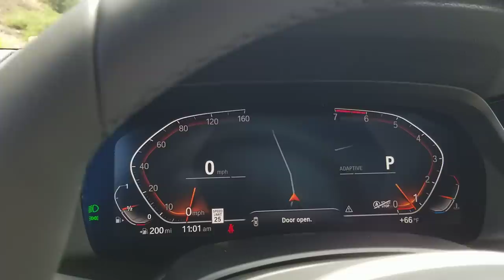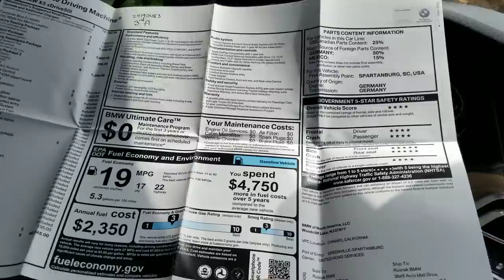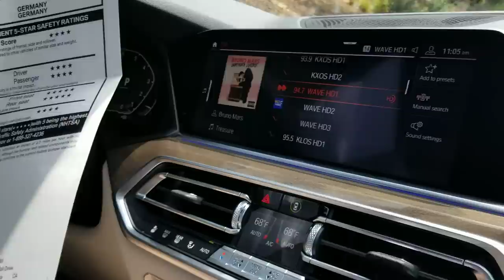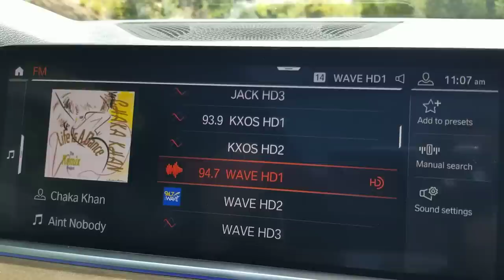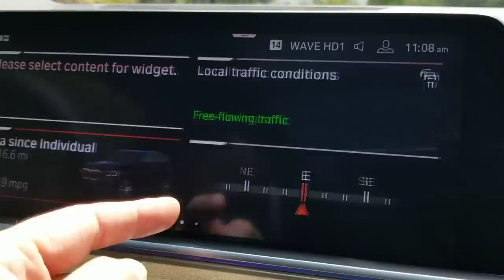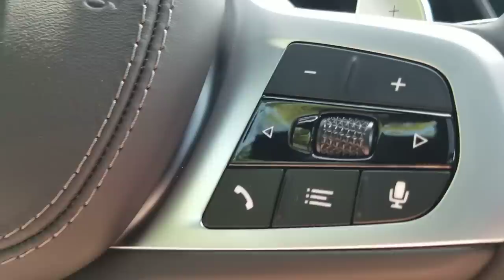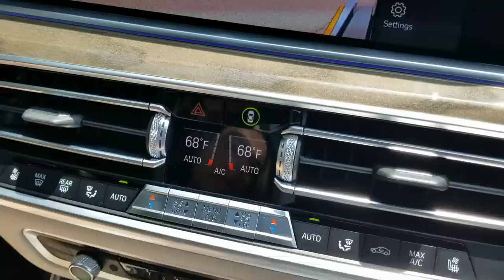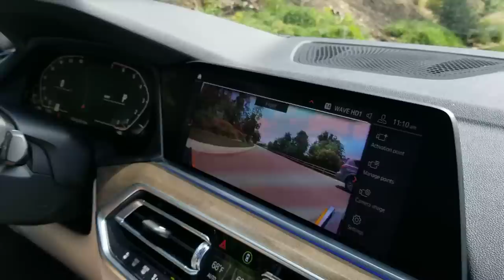2019 BMW X5 50i Next Generation / Exhaust Sound / 22" M Wheels / BMW Review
The Next Generation BMW X5 is here and it's Amazing!! The 2019 BMW X5 50i has 456 HP & 479 foot pounds of Torque. 0 to 60 MPH in 4.6 seconds and weighs over 5100 pounds. Check out the 22 inch Double-spoke M wheels style 742M. Exhaust Sound is sweet. You can follow Trish on Instagram @bmw_trisha. PLEASE share on your other media sources like FACEBOOK. BMW review. Car review. Thumbs Up!